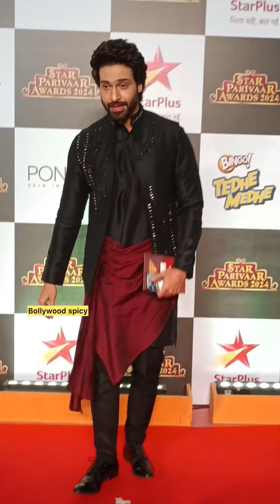Ankit Gupta & Other Television Artist Arrive At Star Parivar Awards 2024 In Mumbai Today